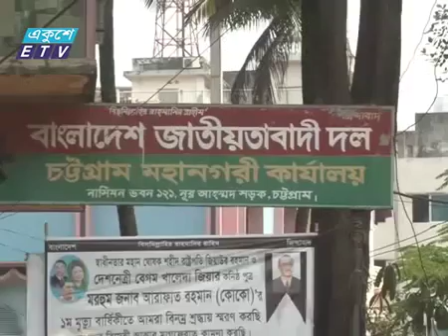CTG BNP News Ekushey Television Ltd 18 03 2016 YouTube 360p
Hassan Ferdous-ETV News